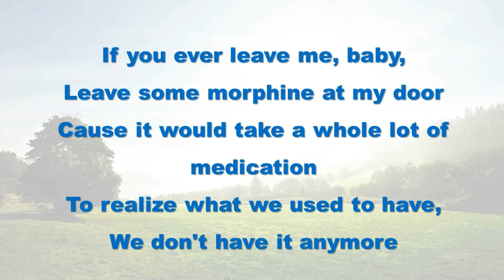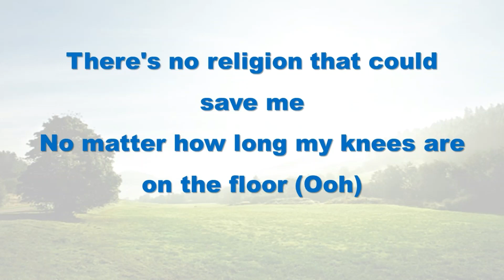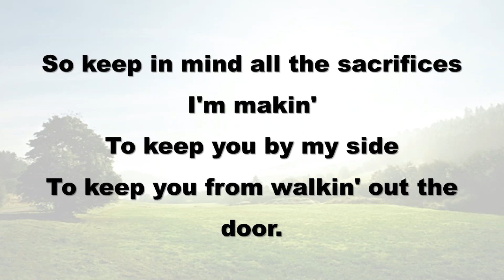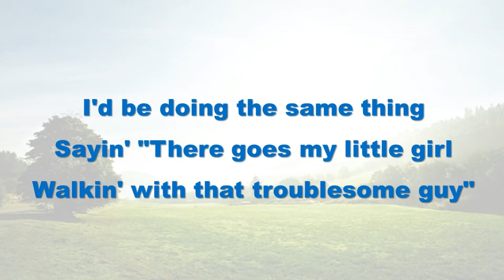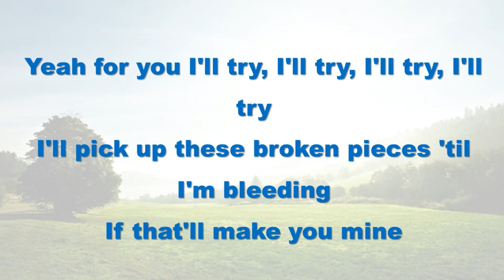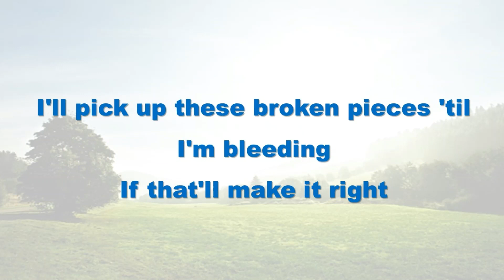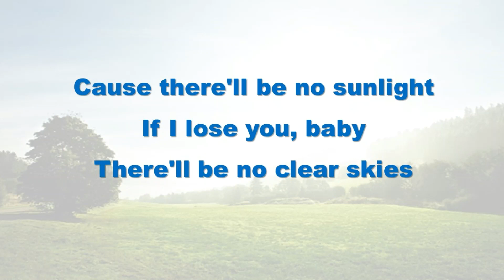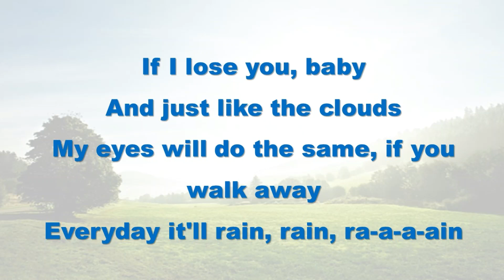It will rain-Bruno Mars (lyrics)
As I sit here, grappling with the words I'm about to write, my heart aches for both of you. It pains me to think that the love that once united you is now teetering on the edge of dissolution. Relationships are never easy, and the complexities of life often find a way to test even the strongest of bonds. Yet, here you are, faced with the daunting decision of parting ways.
In this moment of sadness and uncertainty, I implore you to take a step back and reflect on the journey you've shared together. Remember the laughter that echoed through the corridors of your souls, the tender moments that made time stand still, and the indescribable comfort of being in each other's arms. Those memories, like fragile threads, wove themselves into the fabric of your beings, leaving an indelible mark on your hearts.
Love, my dear friends, is a complex tapestry. It weaves joy and pain, laughter and tears, hope and despair. It challenges us to grow, to evolve, and to confront our own vulnerabilities. It is a constant dance of compromise, forgiveness, and understanding. Sometimes, in the midst of this dance, we stumble and fall, and the weight of the world seems unbearable.
But I urge you, before you sever those ties that have bound you, to remember the dreams you once shared. Remember the promises you made to one another, the whispers of forever, and the belief that your love could conquer all obstacles. Hold onto the fragments of hope that remain, and ask yourselves if there is a glimmer of possibility, a chance to rekindle what once burned so brightly.